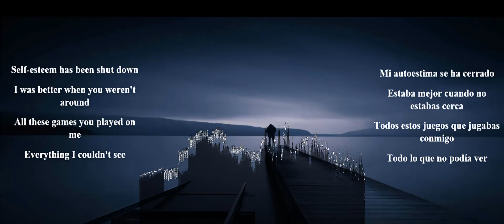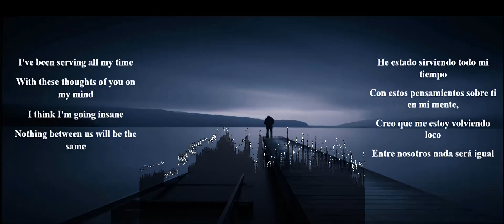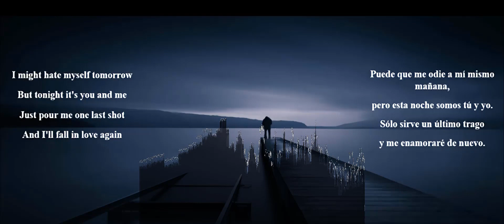"Hate Myself" by Overscene + Subtítulos en Inglés y Español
"Hate Myself" by Overscene.

Lyrics English and Spanish
Letra de la canción en Inglés y traducida al Español